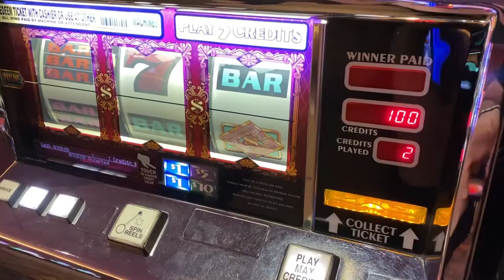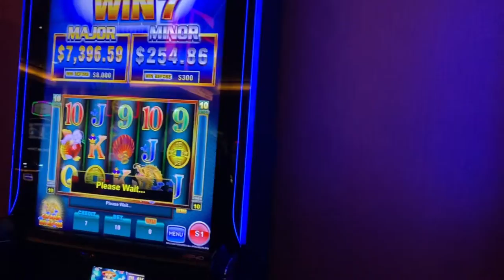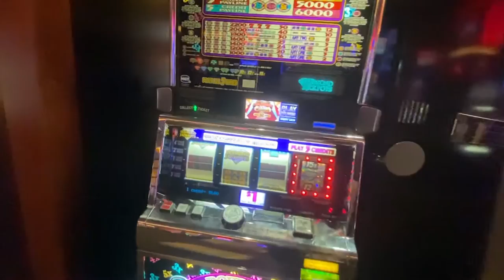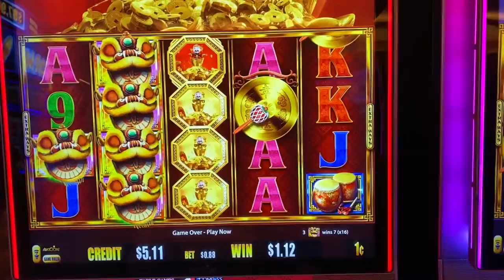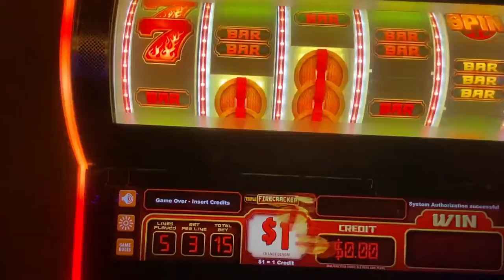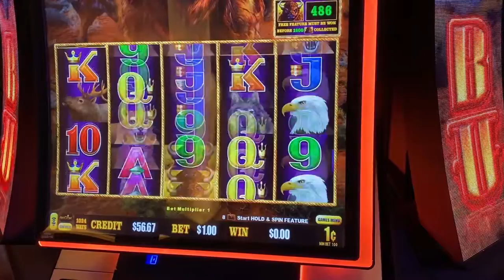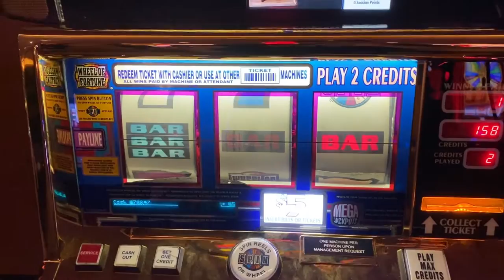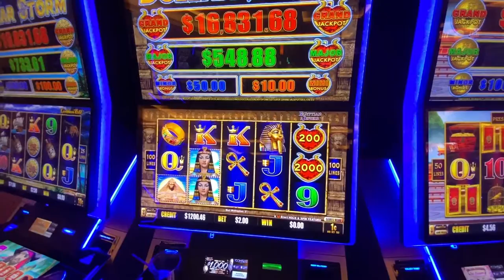Super Grand Chance At Jackson Rancheria Casino!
Full live slot, play at Jackson rancheria casino, and we got the super grand chance!
Welcome to Crow Slots!  She's Crae, he's Flow and together we are Crow! We're a couple that enjoys all aspects of Casino Entertainment.  Slots, tables, hotels, dining and shows.  We are a tale of two styles. Flow likes high limit go big or go home! Crae likes lower limit bets and slow and steady winning.  We both enjoy all the amenities Casinos have to offer!

We Are A Real Slot Video Channel From Huge Wins To Loses! 100% Our Money. We Post Often With Random Lives!

We invite you to join us via our channel and share our casino experience.

Want To See How We Gamble Live!? Check These Out!

If You Would Like To Chat With Us. We Are Always Active There!

By Clicking 'Like' 👍🏼on this video you help me out massively with reaching both current subscribers and new viewers!
Help Is Always Available If You Ever Need It.